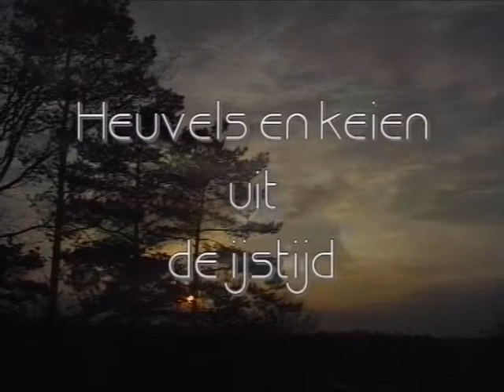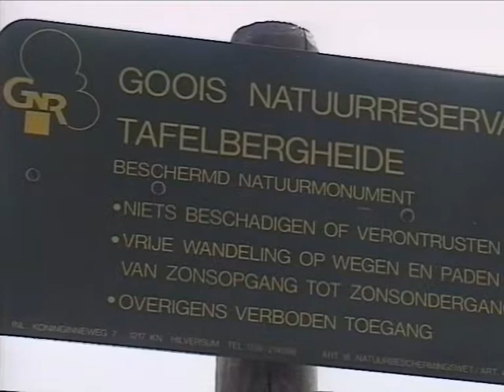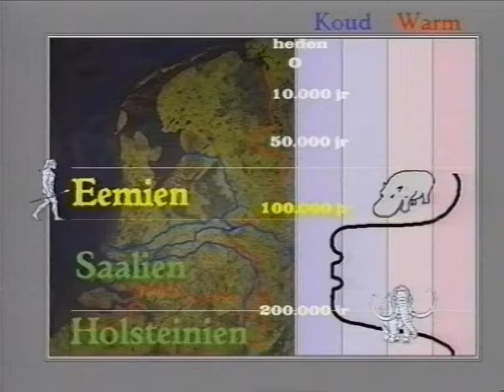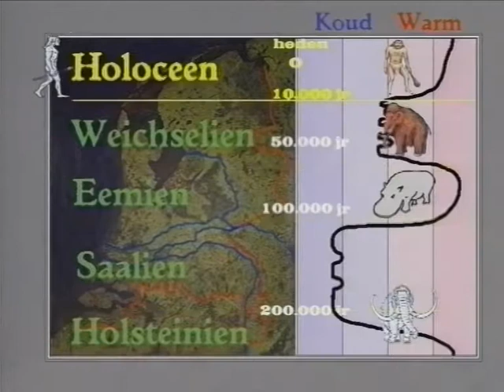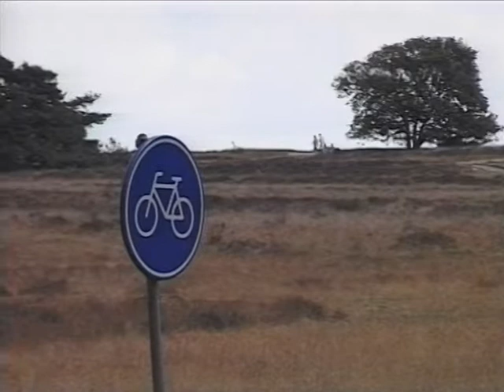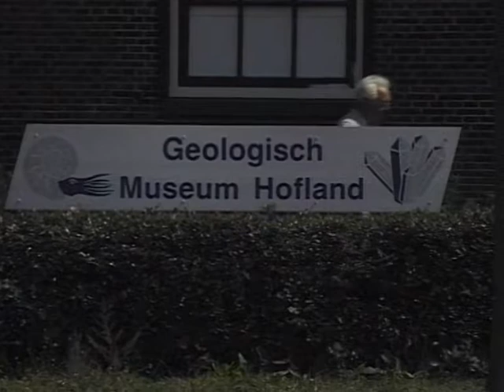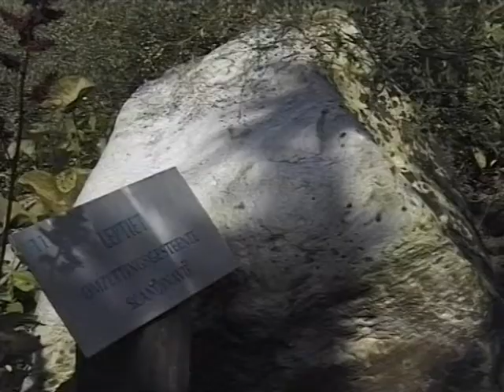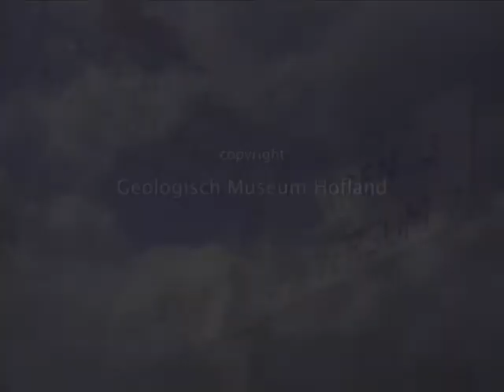Ontstaan van het Gooi